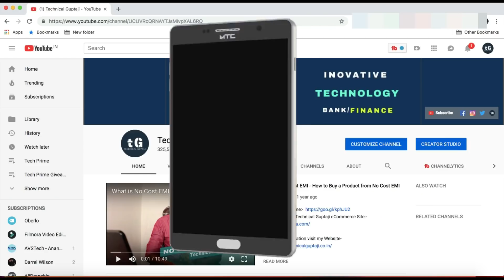Xiaomi GO, Reliance Digital 26% CashBack, BSNL 26 Jan Offer, Tata Sky Long Plan Closed, Tech Prime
BSNL Announces Rs 269 Prepaid Combo STV as Its Republic Day Offer
Xiaomi Redmi Go Leaked in Pictures, Full Specs Also Revealed
Tata Sky Removes All Long Validity Plans, Returns Pending Amount to User’s Account
Reliance Jio May Have Largest Subscriber Base by End of Next Financial Year: India Ratings and Research

My Mobile
My Canon DSLR 1300D
My Canon Eos 80D
MY Canon DSLR 700D
MY Microphone Boya By m1

1. Swipe Elite 2 Plus(Rs.4890)
2. Xolo Era 2 4G With VoLTE(Rs.4555)
3. Lenovo A1000 (Rs.4300)
4. iVooMi Me4 - 4G VoLTE(Rs.3499)
5. iVooMi Me5 - 4G VoLTE(Rs.4499)

1. Swipe ELITE Sense 5999
2.Redmi 4A 5999
3. Redmi 4 6999
4. Redmi 4 8999
4. Coolpad Note 3S 9199
5. Moto E4 Plus 9999
6.Redmi Y2
7. Micromax Infinity

1.Redmi Y2
2.Moto G6
3. 10.or G (Beyond Black,4GB)
4. Mi A1 14999
5. Redmi note 4 3GB/4GB 10999 / 12999

1.Huawei P20 Lite Midnight Black
2 Moto G6
3. Lenovo Z2 Plus 64GB 17499
4. Xiaomi Mi Max 2 16999

1. Oneplus 3T 64GB 29999
2. OnePlus 3 64GB 27999
3. Samsung Galaxy C7 Pro 25990

1. One Plus 6
2. Samsung Galaxy S8 Plus
3. Oneplus 3T 128 GB 34999
4. Apple iphone 7 59499
5. Apple iphone 7 Plus 70899
6. Galaxy S7 Edge 50900
7. Galaxy S7 43400
8. Huawei P9 39999